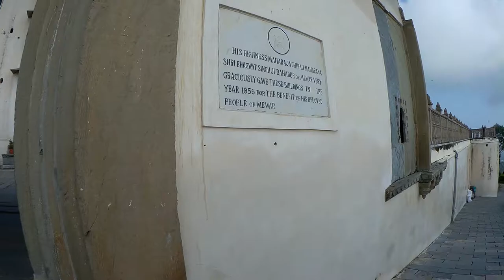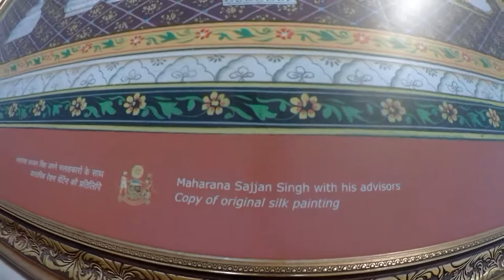SajjanGarh Monsoon Palace Udaipur 2019 | Glimpses of Udaipur Sajjangarh (Monsoon Palace) Part - 2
Monsoon Palace Udaipur ( सज्जनगढ़ का किला ) | Sajjangarh Ka Kila Udaipur | (Drone Ariel 4K ) | Sajjangarh Palace Udaipur|Monsoon Palace|Udaipur tourism|उदयपुर मानसून पैलेस| | SajjanGarh Monsoon Palace Udaipur 2019 | Glimpses of Udaipur Sajjangarh Fort (Monsoon Palace)